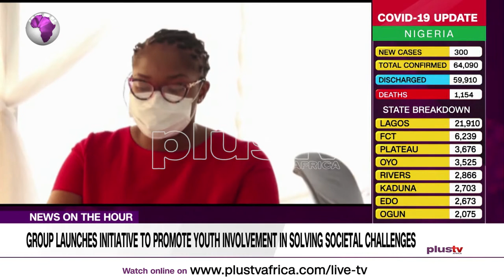Group Launches Initiative to Promote Youth Involvement in Solving Societal Challenges (NEWS | NIG)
Group Launches Initiative to Promote Youth Involvement in Solving Societal Challenges.